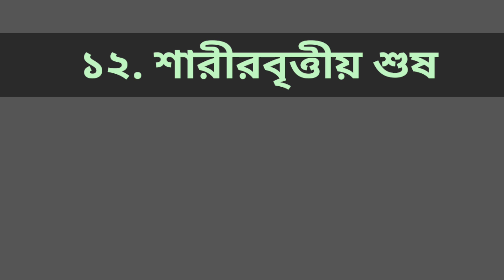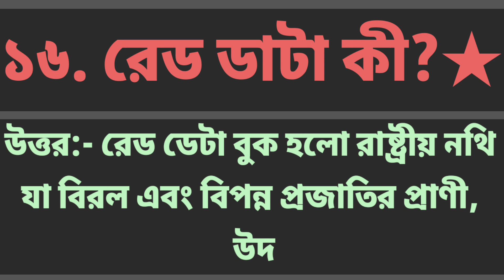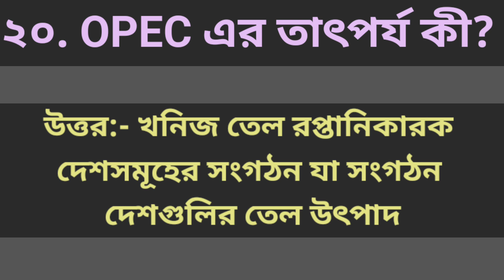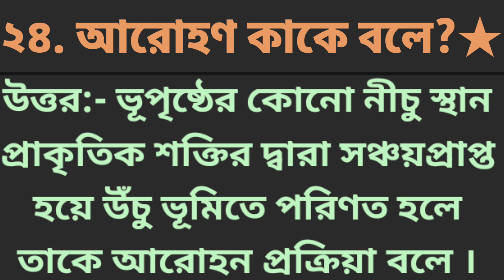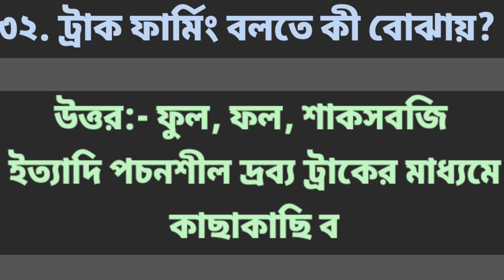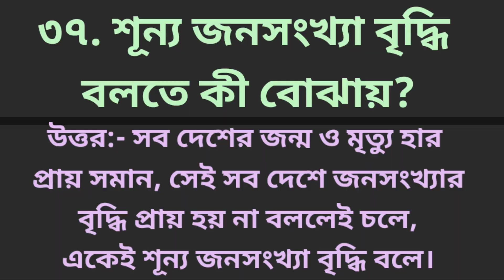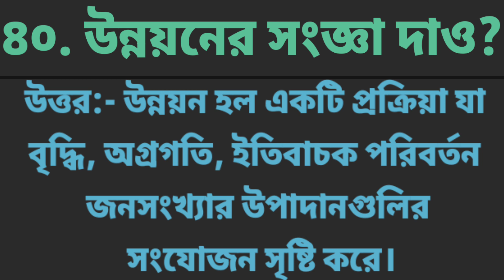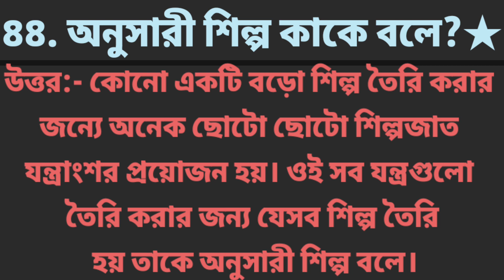class 12 geography suggestion 2024 saq//geography last minute suggestion 2024 class 12 saq